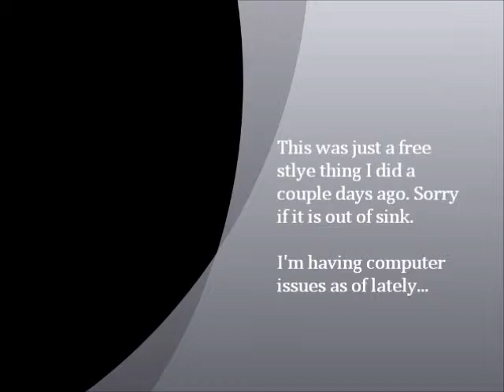Free style METAL riff #3 (by Ice)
Another riff I wrote...should this be on my new album?
I mother fuckin' think so...

Sorry that the video is out of link on the solo.
AGAIN, I still have computer problems.